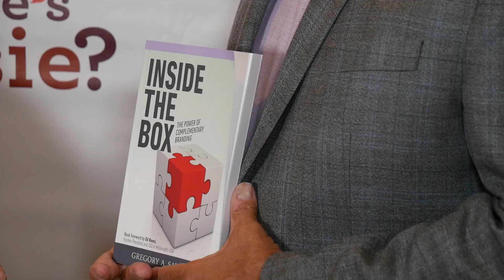Where's Rosie? - 6th Annual Tampa Bay Authors Book Launch Party - Greg Sausaman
WHERE'S ROSIE? at the 6th Annual Tampa Bay Authors Book Launch Party

Guests:

Greg Sausaman - Author of "Inside The Box: The Power of Complementary Branding"

Rosie Paulsen is a Commissioner, Public Speaker, Community Advocate, TV Show Host, and Medicare Insurance Broker. As Commissioner, Rosie serves on the Florida Commission on the Status of Women, whose mission focuses on the welfare of the women of Florida. She regularly shares her expertise via educational seminars on Medicare, the Hispanic market, and entrepreneurship. As a civic leader, Rosie promotes economic growth through collaboration and long-lasting relationships. She actively serves on and has founded several advisory committees in the Tampa Bay area, such as "Hispanic Conservatives in Action." In her talk show, "Cafecito With Rosie On TV," Rosie engages with local business owners and community leaders to showcase their services and causes, and highlights their involvement in the community.

Rosie’s brand motto is "Pure Positive, Inspiring Ideas," which reflects her goal to contribute to society through inspiration, determination, and her "Pure Positive" attitude.